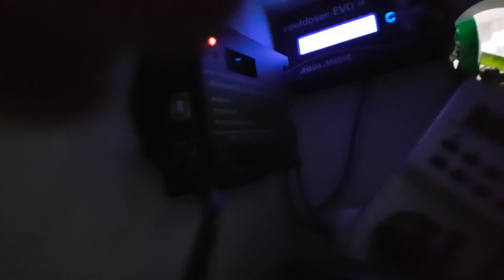Ich zeige euch mein Essen und Aquarium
▐░░░░░ Setup ░░░░░▌

● Meine Videobearbeitungssoftware
● Mein Audiointerface
● Mein Mikrofonarm
● Mein Mikrofon

● Mein Hauptmonitor
● Mein Zweitbildschirm (bzw. der Nachfolger)
● Meine Grafikkarte
● Mein Ram/Arbeitsspeicher
● Mein Prozessor

● Meine Maus
● Meine Tastatur

Durch den Kauf bekomme ich eine kleine variable Provision. (Don't worry, ihr müsst keinen Cent mehr bezahlen ;)

▐░░░░░ Credits ░░░░░▌